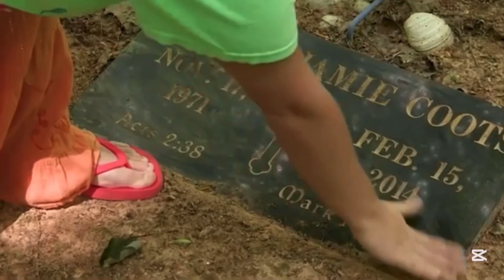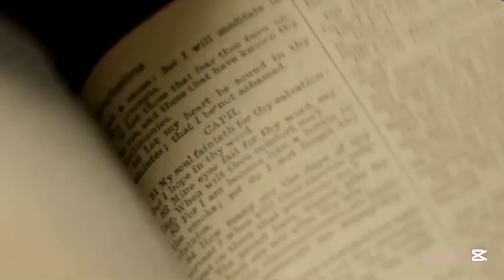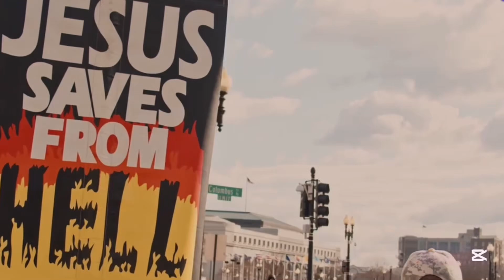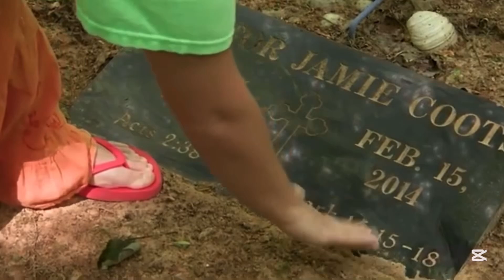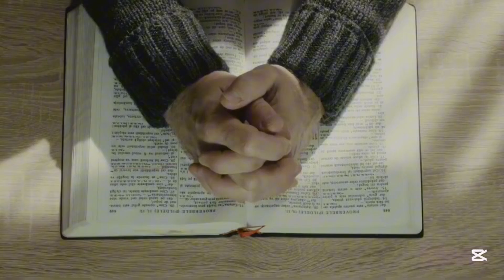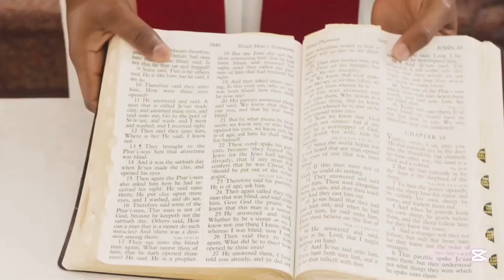Pastor D!ed from snake Bite after Preaching with a Venomous Snake (he Claimed GOD would Protect him)